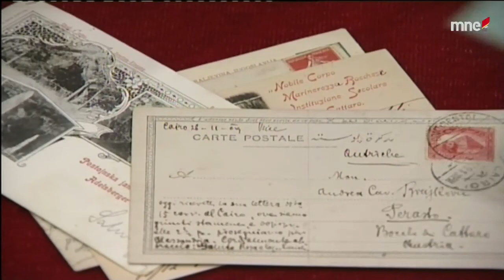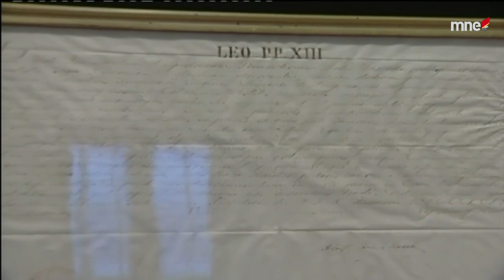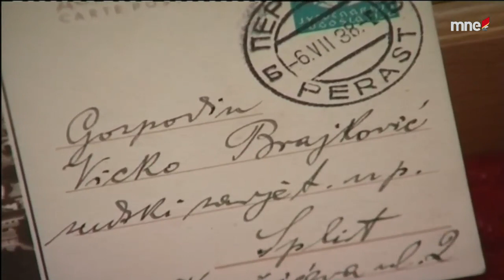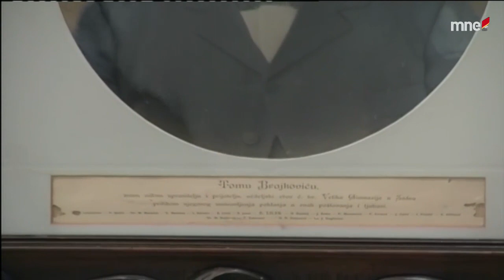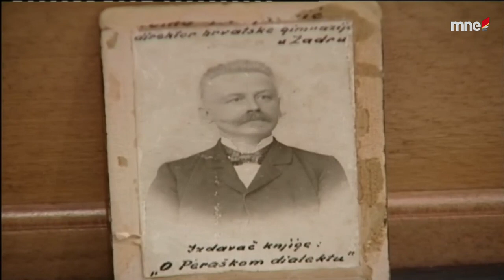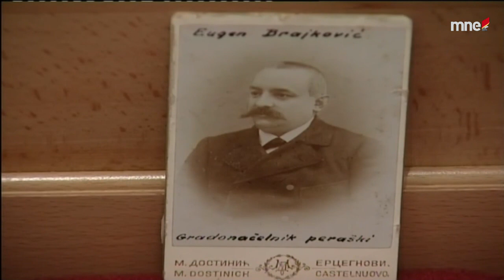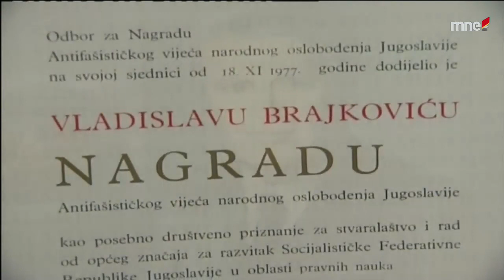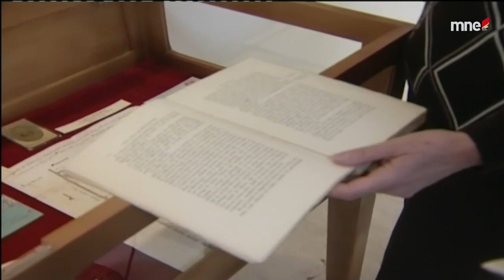Škrinja - Potomci viteza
Naučno-obrazovni program TVCG.